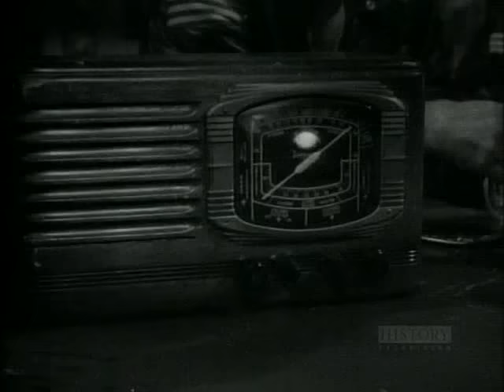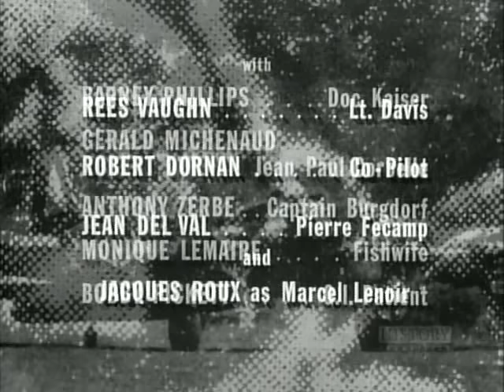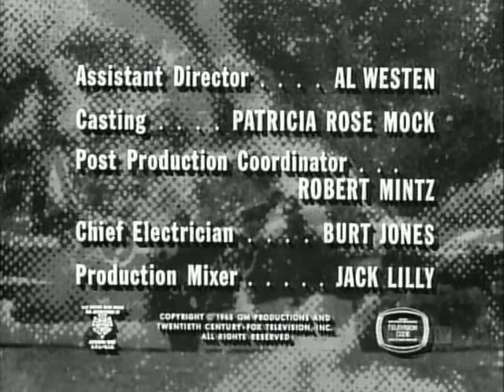twelve o'clock high : S2E15 Target 802